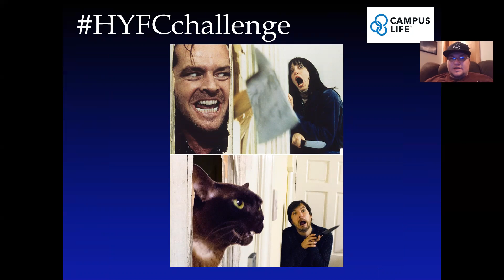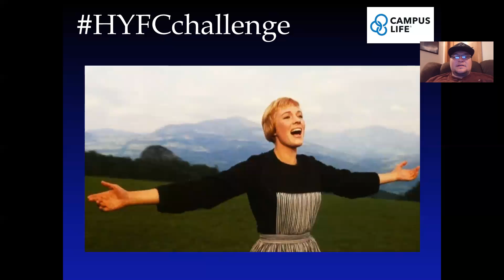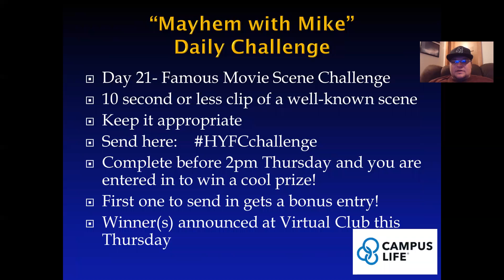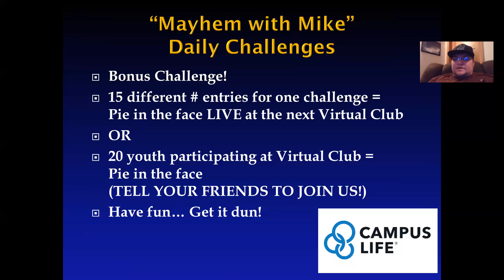MWM- "And here - we - go -" Movie anyone...?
"Mayhem with Mike" Daily Challenge - Day 21- This one is one of my favorites- Bet you can/can't do it!